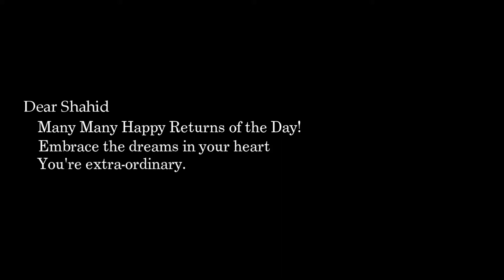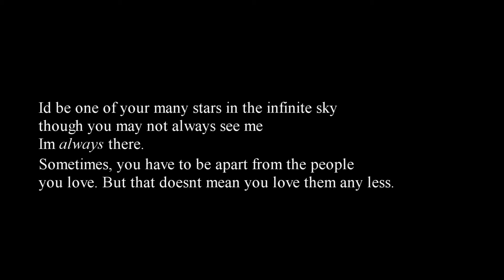Dear Shahid ...Happy Birthday // ♥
Dear Shahid,
You're someone who is special, and day after day, you add so much colour into our life in your own unique way... And that is the reason you're wished each good thing that a wonderful birthday and great year can bring.
Happy Birthday.

Love always,
Nikki xx (aka your @Cadburylove ;))

So, for those who don't know who this is, he is a bollywood actor ...who I believe is one oe the most wonderful people out there.
The song so beautifully speaks my mind out. Even though I personally am not singing this, the lyrics really do mean all the wishes I wish for him.
The second song is actually a song from the 80s. It's pretty old, but it has a magical feel & is one of my favourite music, therefore just put my message against that. Old is gold after all. :)
I guess you guys must have figured its a birthday video. Shahid's birthday isn't for another ... 3 days, 4hours & 19 minutes to be exact :P But this is the Birthday Week and I wanted to post this now itself as this week is insanely hectic & I may not be able to come online.  Also, youtube was being such a kamina. I get this up after rendering for an hour & uploading for 50 minutes and youtube goes copyrighting it. And that's not the worst part. Oh no.  It then gets blocked in some 90 odd countries! So, just pitch shifted (so might sound a bit weird and re-rendered.) Oh, at 1am. Sighhh.

*OOh, just realized. My 30th video is Shahid's 30th Birthday video! :D
Anyway, have a nice week ahead & lots of love to all.  :)